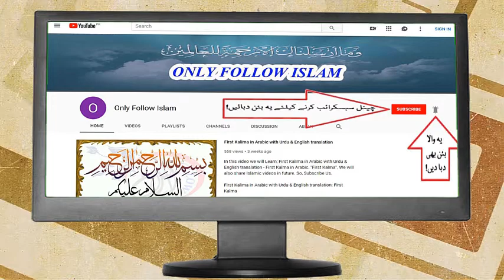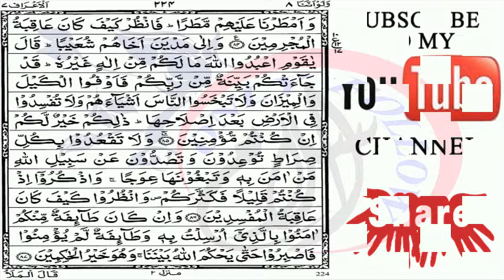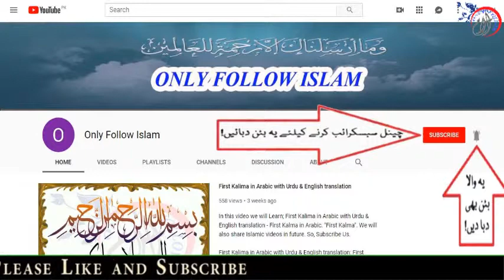Quran Para 8-30 Arabic Text HD By Hafiz Muhammad Zeeshan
Quran para 8/30, will enhance your learn experience with the help of pointer with a beautiful voice.